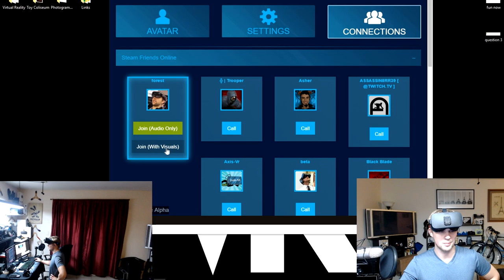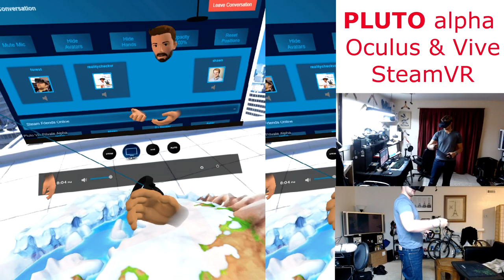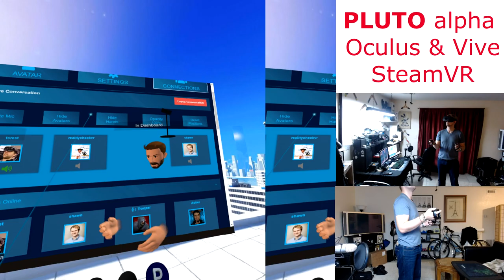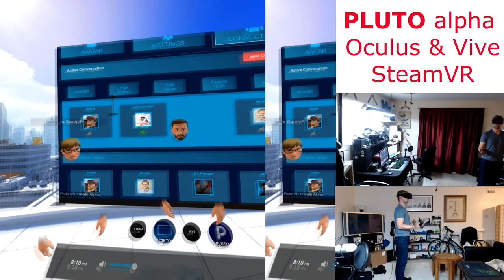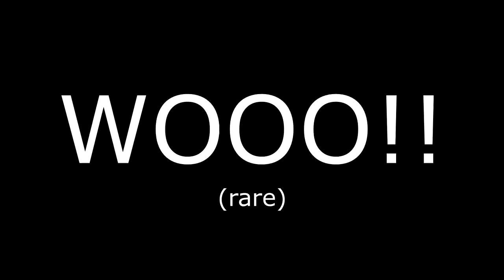PLUTO VR - KEEP YOUR FRIENDS WITH YOU AT ALL TIMES!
This is the BEST VR APP I've seen yet! Very powerful and ground-breaking ideas here. I was lucky enough to have a quick product tour from two members of the Pluto VR team)

Currently in ALPHA Testing*

 I was very impressed with how they integrated this software to work so seamlessly within SteamVR. Now you can join sessions with multiple VR friends and continue to play games as usual.

**SORRY FOR MY AUDIO***

I think a whole new level to thought and understanding of what VR can be will be brought out by this kind of software.
So many possibilities! At least now I can play some scary games without actually having to feel all alone!!! :p

PlutoVR works with Oculus Rift and HTC Vive and is currently in Alpha build. If you would like to join in on the fun then go to this link here!

If you'd like to buy me some nachos you can!

== VR Spies ==
Part of the VR Spies Community, all authentic fans of VR:

Immersive Gamer83
UKRifter

*Vinicius Polo - Patron
*Damont Buffington
*Joseph
*Matt Poole
*Matthew Lake
*Vinny VR
**David Shelstad - Patron
*Arran Mccormick
*Mila Cridlig
**Aaron Banaszek - Patron
*Michael Sowerwine
*Melker Holmgren
*Jim Kelly
*Brook Wassall
*Edwin Alvarez
*Melker Holmgren
*Edsel Malasig
*Igor Vedovoto - Patron
*Adrian Springer
*Black Blade - Patron